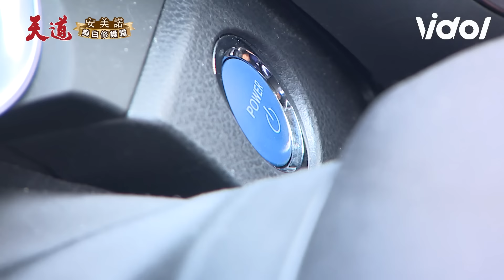天道│EP274 麗萍鍾軍帥氣對決 運金道成靈魂拉扯騙走雅潔 Fight For Justice│ Vidol.tv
麗萍好厲害！😍可惜道成的武力不是敲幾下就可以喚醒的☹️
鍾軍跟本帥氣回歸吧😍🥰